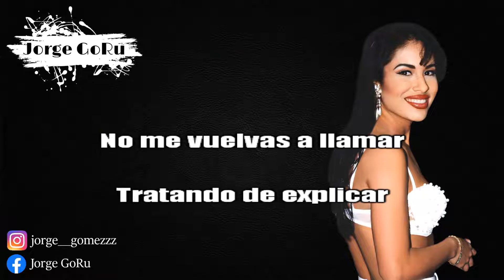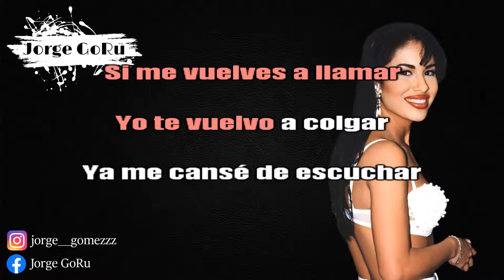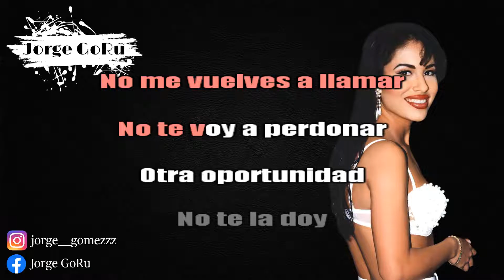La Llamada -Selena Quintanilla (Karaoke - Instrumentral)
Cabe aclarar que este vídeo es con todo mi respeto, admiración y cariño por la carrera y trayectoria de Selena Quintanilla, a quién admiro y respeto mucho, ha influenciado en mi vida de una manera inimaginable, esto es hecho con todo mi amor y respeto, Selena, i love you, and i miss you.

Espero hayan disfrutado este karaoke tanto como yo, porque es con todo mi cariño para ustedes.💗
Aclarando que no soy dueño ni de la melodía ni de las vocales que aparecen en este video, el derecho de autor es un conjunto de normas jurídicas y principios que afirman los derechos morales y patrimoniales que la ley concede a los autores (los derechos de autor), por el simple hecho de la creación de una obra literaria, artística, musical, científica o didáctica, esté publicada o inédita. No es con ningún otro fin, solamente por ser canciones y artistas que me gustan.🎙

La Llamada (1993 Version) · Selena Y Los Dinos

La Leyenda

Associated  Performer, Musician: Selena Y Los Dinos
Associated  Performer, Keyboards, Programmer: Ricky Vela
Associated  Performer, Keyboards: Joe Ojeda
Associated  Performer, Guitar, Acoustic  Guitar: Chris Pérez
Producer, Studio  Personnel, Mixer, Associated  Performer, Bass  Guitar: A.B. Quintanilla III
Associated  Performer, Drums: Suzette Quintanilla
Associated  Performer, Percussion: Pete Astudillo
Composer: Pete Astudillo
Composer: A.B. Quintanilla III